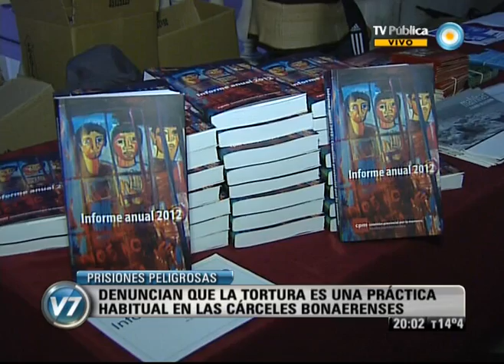Visión Siete: La Comisión por la Memoria refleja la violencia en las cárceles bonaerenses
Se presentó el informe anual "El sistema de la crueldad" de la Comisión por la Memoria de la Provincia de Buenos Aires (CPM) en el Pasaje Dardo Rocha de La Plata y se le entregó un ejemplar al Vicegobernador y presidente de la Cámara de Senadores de la provincia, Lic. Gabriel Mariotto y a los presidentes de bloques de la legislatura bonaerense FAP, UCR, EDE, FPV. Emitido por Visión Siete,noticiero de la TV Pública argentina, el martes 14 de agosto de 2012.